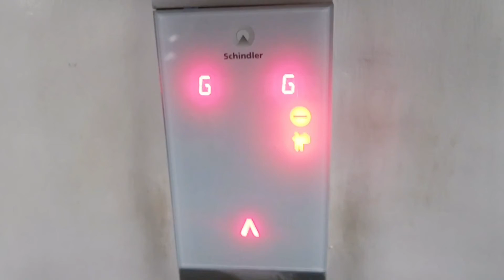SIMBANG GABI NA | Simply Mitchie Vlog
PRETTY VENICE

health and Fitness (apple and profile)